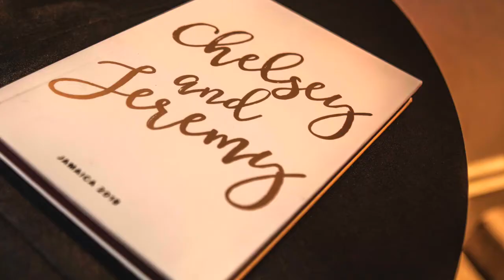Bieber Wedding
G Pinto performs at the wedding of Jeremy & Chelsey Bieber in Jamaica.  Justin Bieber is best man.    ❤️ 🎵 ❤️-